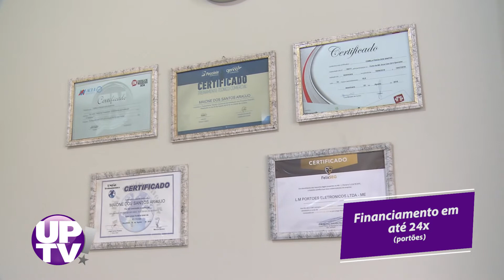Inove Serralheria | UP! TV – 28/02/2020